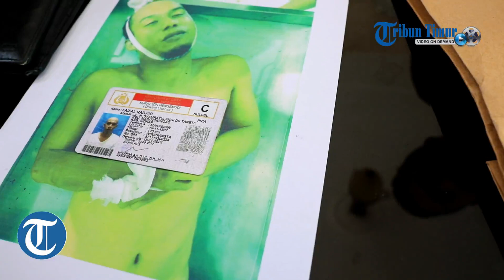Tembak Mati Bandar Sabu sabu, Kapolrestabes Makassar 60 Ribu Jiwa Terselamatkan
TRIBUNTIMUR.COM, MAKASSAR - Kapolrestabes Makassar, Kombes Pol Wahyu Dwi Ariwibowo, mengaku telah menyelamatkan 60 ribu jiwa dari pengaruh narkoba di awal tahu ini.

Hal itu diungkapkan saat menggelar konferensi pers terkait penangkapan terduga bandar narkoba Faisal (30) dan Dandi (29), yang kedapatan membawa sabu seberat 5,10 kilogram, Minggu (13/1/2019).

Penangkapan itu bermula saat tim Satres Narkoba Polrestabes Makassar membuntuti mobil Daihatsu Sirion berplat DW 805 KA yang dikendarai Faisal dan Dandi, Sabtu Malam.

Laju kendaraan keduanya ini pun dapat dihentikan di Jl Bulukunyi Makassar.

Keduanya digeledah dan didapati narkoba jenis sabu seberat 10 gram. Begitu juga saat mobil yang dikendarai keduanya diperiksa, polisi mendapati narkotika jensi sabu seberat 5 kilogram.

Keduanya beserta barang bukti sabu seberat 5  kilogram dan sabu paket kecil seberat 10 gram pun diamankan dan dilakukan pengembangan.

Ada empat titik lokasi pengembangan yang dilakukan. Ke empat lokasi itu beeada di wilayah Kota Makassar dan Kabupaten Gowa.

Hingga Minggu dini hari pengembangan dilakukan, terjadilah penembakan terhadap Faisal yang diduga bandar dalam kasus itu.

Penembakan itu, menurut Kasatres Narkoba Polrestabes Makassar, Kompol Diari Astetika, saat Faisal melakukan penyerangan di atas mobil yang digunakan polisi melakukan pengembangan.

Dalam perjalanan, Faisal mengambil kunci roda di bawah jok mobil polisi dan melakukan penyerangan terhadap salah satu personel Satres Narkoba Polrestabes Makassar.

Akibatnya, muka sekitar leher dan lengan anggotanya itu mengalami luka memar akibat hantaman kunci roda yang dilakukan Faisal.

Tidak sampai disitu, Faisal juga berusaha merebut senjata personel Satres Narkoba saat penyerangan berlansung.

Akibatnya, terjadi saling rebut senjata antara Faisal dan polisi di dalam mobil yang berbuntut letusan senjata yang mengenai Faisal dan kaca mobil yang digunakan polisi.

"Jadi dia (Faisal) di dalam mobil, saat dilakuakan pengembangan setelah diamankan yang 5 Kilogram (sabu). Dalam perjalanan yang bersangkutan (Faisal) ternyata mengambil kursi roda kemudian menghantam di muka dekat leher sama di lengan anggota, dan berusaha merebut senjata anggota. Pas saat berusaha merebut itulah bergumuh atau baku rebut (senjata) itulah, terjadi letusan empat kali di dalam mobil, dua kena ke kacar dua kena ke tersangka (Faisal)," kata Kasat Res Narkoba Polrestabes Makassar, Kompol Diari Astetika.

Terpisah, Kapolrestabes Makassar Komlbes Pol Wahyu Dwi Ariwobowo mengungkapkan, penangkapan Faisal dan Dandi merupakan hasil penyelidikan beberapa hari terakhir.

"Jadi ini adalah hasil kerja keras anggota Satres Narkoba Polrestabes Makassar dalam rangka kegiatan undercover yang dilakukan beberapa hari ini dan bisa berhubungan kembali mulai hari kemarin siang hari hingga hari ini," kata Kombes Pol Wahyu Dwi Arowibowo saat menggelar konferensi pers.

Dari hasil under cover atau pengintaian dengan penyamaran itu, pihaknya pun berhasil mengamankan Faisal yang diduga bandar dan Dandi yang diduga kurir.

Menurut Wahyu Dwi Ariwobowo, tidak menutup kemungkinan, Faisal dan Dandi merupakan jaringan internasional, mengingat barang bukti yang diamankan berasal dari luar pulau Sulawasi.

"Keduanya ini (Faisal dan Dandi) merupakan residivis, yang Dandi itu residivis sudah melaksanakan satu tahun dan masih keluarga dari pelaku ekstasi sebelum tahun baru kemarin yang kurang lebih 900 butir itu. Dan tersangka ini (Faisal) yang meninggal juga residivis yang sudah menjalani hukuman 4 tahun," ungkapnya.

Hasil pengungkapan itu, menurutnya telah menyelamatkan puluhan ribu jiwa dari bahaya narkoba.

"Intinya, pengungkapan (sabu 5 Kg) ini 60 ribu jiwa dapat terselamatkan, jangan disebut nilainya (rupiah) nanti pelaku jadi tergiur nanti," terang orang nomor satu di jajaran Polrestabes Makassar ini.

Pasal yang diterapkan dalam pengungkapan kasus itu pasal 112 ayat 2 dan pasal 114 ayat 2 Undang-Undang tentang Narkotika dengan ancaman hukuman penjara seumur hidup atau hukuman mati.(*)